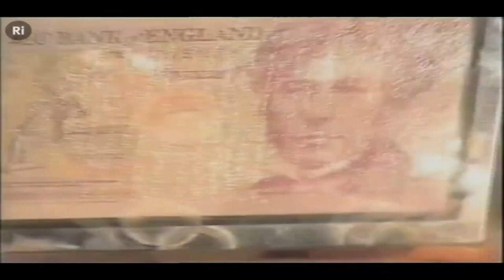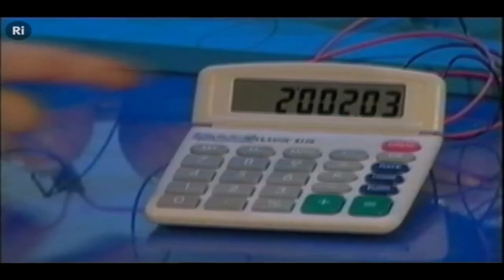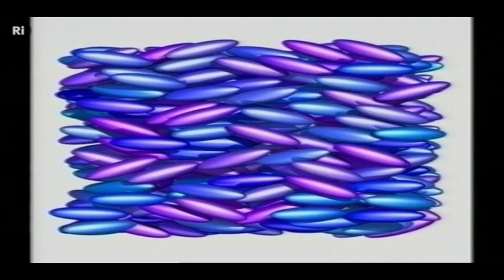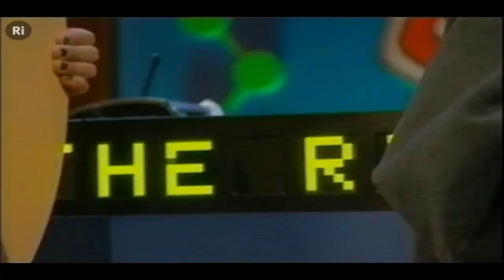The Phone that Shrank the Planet • 2002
Lecture 3 – The phone that shrank the planet

From the 2003 autumn print programme:

"What connects the mobile phone in your pocket with the web of surveillance cameras that span the world?

Mobile phones did not exist when you were born, but now there are 45 million in the UK alone. Ten years ago, they were the size of bricks and as heavy as a bag of sugar. But, today they are no bigger than a credit card and lighter than a Mars bar. What shrunk the mobile phone? And how come we all have one?

Their brightly coloured cases conceal a secret nest of electronic paraphernalia: batteries, printed circuits, microphones, speakers, transmitters, liquid crystal displays and, at the heart of everything electronic, the silicon chip. Phones, computers, CCTVs, watches, portable music players, webcams - the silicon chip makes electronics tick, and every 18 months, they halve in size.

Incredibly, there are more transistors on a Pentium chip than there are people in London. And when the chip shrinks, so does the planet; electronic devices become smaller and cheaper, connecting more and more people to a world of sound and pictures.

How small and widespread will things go? Could you wear electronics as earrings, or even have them implanted under your skin? Do you want a TV screen you can roll up and put in your pocket?

But maybe all this technology isn't such good news. There are now more than 1 million surveillance cameras in the UK, while every e-mail and text message you send is logged. What does electronic chemistry have in store for us? Who's watching whom?"

This lecture explores the chemistry that connects people.

Broadcast on Tuesday, 03 Dec 2002, 8:00pm

(The Royal Institution (Ri), founded in 1799, is an organization dedicated to scientific education and research. It aims to connect people with the world of science through lectures, demonstrations, and events. As an independent charity based in London, the Ri fosters scientific exploration and learning for audiences of all ages.)